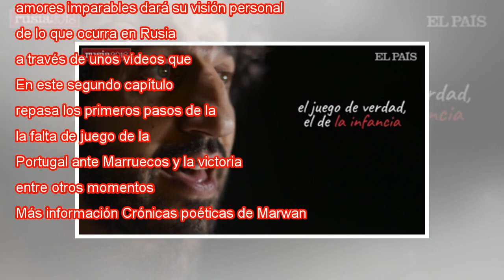Crónicas poéticas de Marwan (II): la primera semana de la Copa del Mundo, en verso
El poeta y cantautor Marwan (Madrid, 1979) analiza en verso el Mundial 2018. El autor de discos como Mis paisajes interiores o libros como Los amores imparables dará su visión personal de lo que ocurra en Rusia a través de unos vídeos que se publicar...